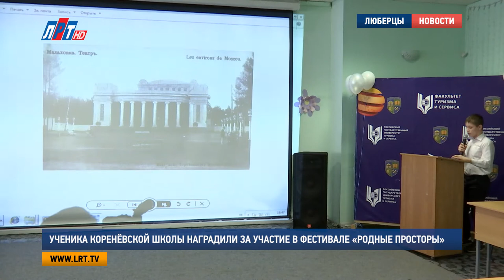Ученика коренёвской школы наградили за участие в фестивале «Родные просторы»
Ученик школы No59 поселка Коренёво Тимур Хамидуллин получил награду за участие в фестивале «Родные просторы», который недавно состоялся в стенах Российского государственного института туризма и сервиса.

Заслуженную награду Тимур получил из рук председателя комиссии по межнациональным отношениям Общественной палаты Люберецкого района Екатерины Дегтяревой. Она поблагодарила мальчика за участие в фестивале и, помимо грамоты, вручила еще несколько подарков.

"А также сертификат на посещение двух бесплатных занятий в секции бальных танцев, и секции самбо и дзюдо".

На фестивале «Родные просторы» Тимур Хамидуллин представлял проект про национально-культурную автономию татар городского округа Люберцы. Его выступление с докладом сопровождалось слайд - презентацией.

Тимур Хамидуллин, участник фестиваля «Родные просторы»:
"Я хотел рассказать про автономию, кто там был первым лидером, какие участники были, когда она образовалась. И про Малаховку немножко рассказал, о том, что там есть целебные леса, почва хорошая".

В подготовке к фестивалю Тимуру помогали его родные и близкие. Старшая сестра Регина, например, давала дельные советы, как не волноваться во время выступления.

Регина Жданова, старшая сестра Тимура Хамидуллина:
"Мы вообще в семье за активность, за активность во всем. Мы решили, если есть такая возможность, почему бы и нет. Тем более, нас пригласили, и мы согласились".

Вместе с сестрой и маленькой племянницей Тимур пришел за наградами в редакцию телеканала ЛРТ. Для гостей провели экскурсию, показали работу различных отделов, и рассказали, как устроено телевидение.